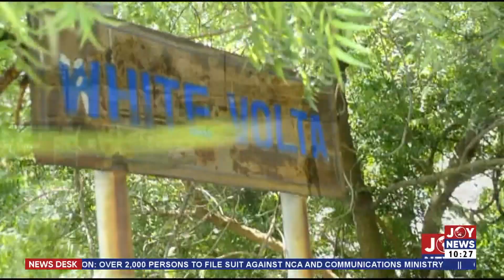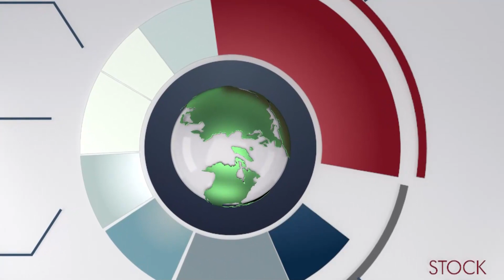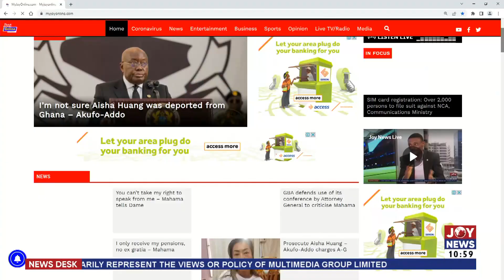News Desk with Samuel Kojo Brace on JoyNews (13-9-22)